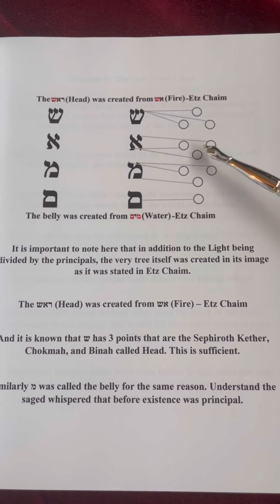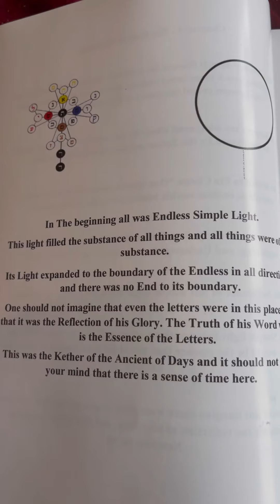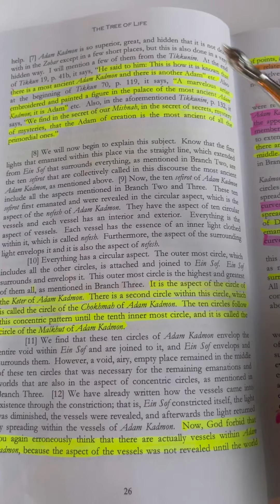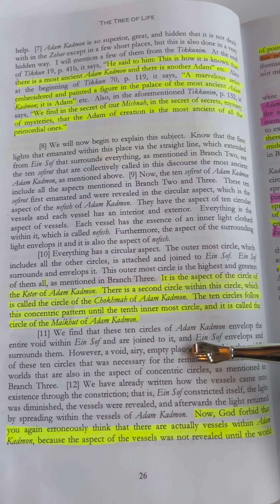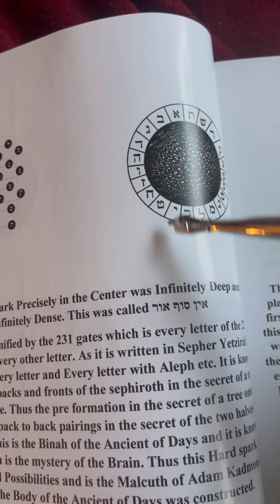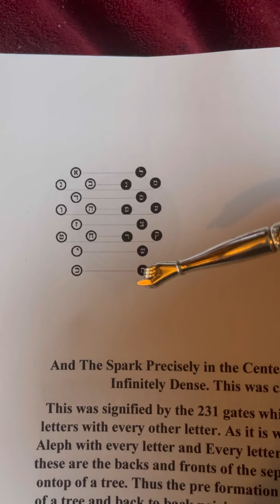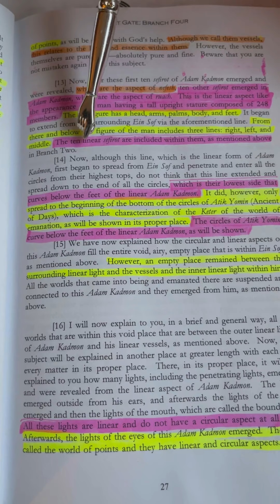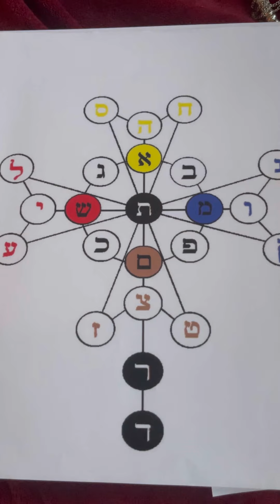Sepher Yirah Revealed Part 5: Gate of the Kings.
Link to free book here : Copyrighted Material.
In this Book is the secret of all Secrets and please share with everyone.